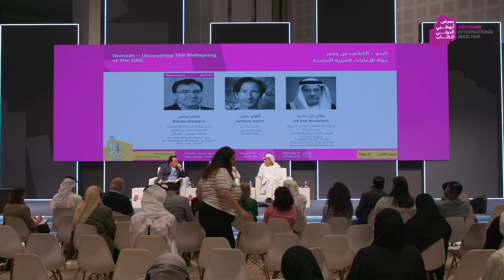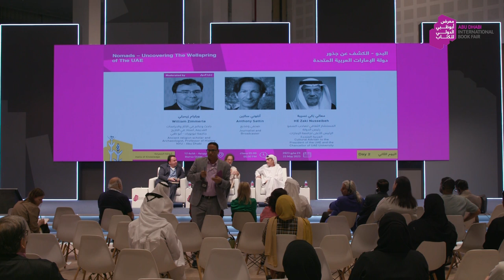البدو - الكشف عن جذور دولة الإمارات العربية المتحدة